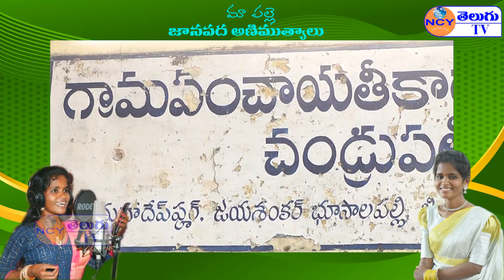singer Sumalatha | telangana singer | telangana super singersumalatha | singersumalathainterview2022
Ncy Telugu Tv is the most trusted news platform where you can find not only Breaking News and News Headlines but also exclusive interviews and investigative stories. NCY Telugu Tv is India's best Telugu News Channel that covers the latest news in Politics, Entertainment, Tollywood, Business and Sports.